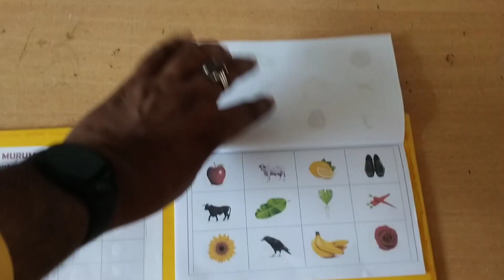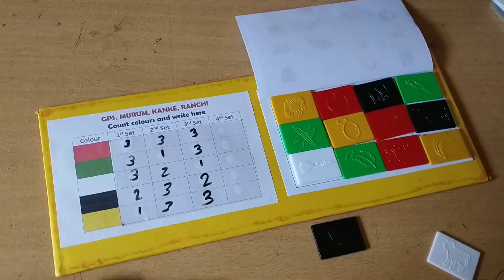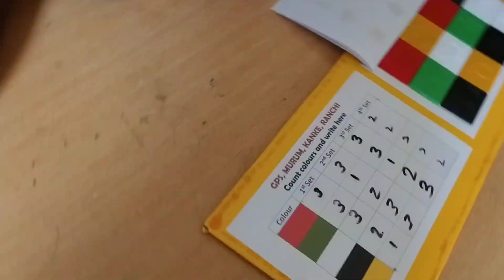Activity with FLN colour loto kit, GPS MURUM, Kanke, Ranchi